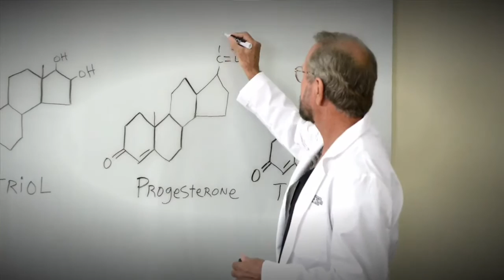What is Bioidentical Hormone Therapy?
Dr. Randolph answers the question: "What is Bioidentical Hormone Therapy?"